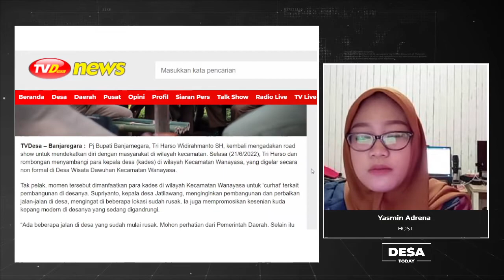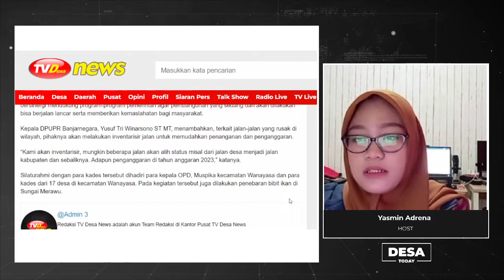Ketemu Bupati, Para Kades ‘Curhat’ untuk Kemajuan Desa